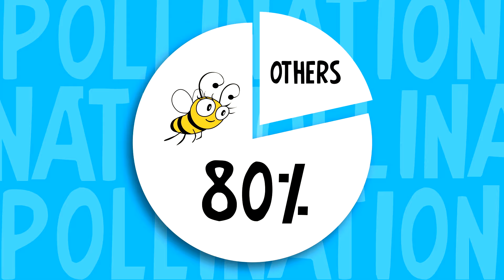Polinização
Aprenda sobre a atividades dos polinizadores e como elas colaboram com o cultivo de flores e alimentos.

Para saber ainda mais, visite o Mundo das Abelhas no Museu Catavento em São Paulo: